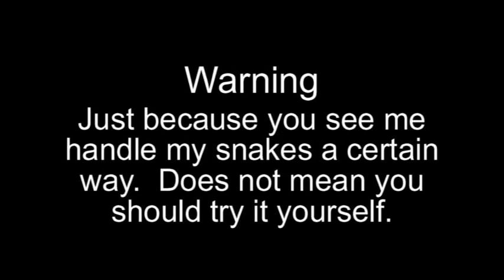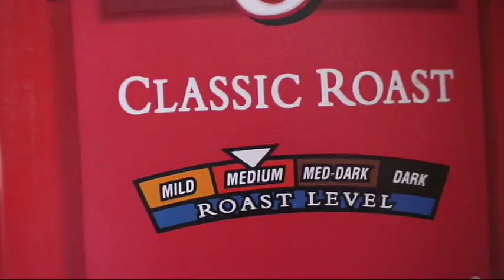May 2008 Mixed Bag of Snakes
Lots of short clips of interesting serpents, many very pissy...